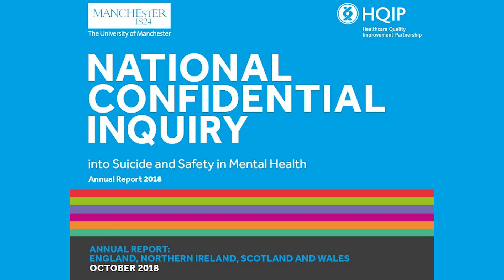NCISH 2018 Annual Report Key Findings